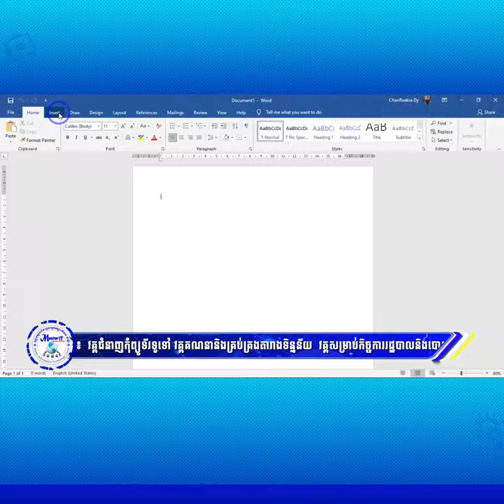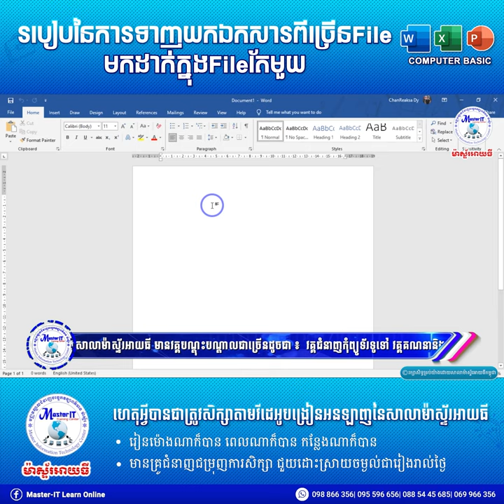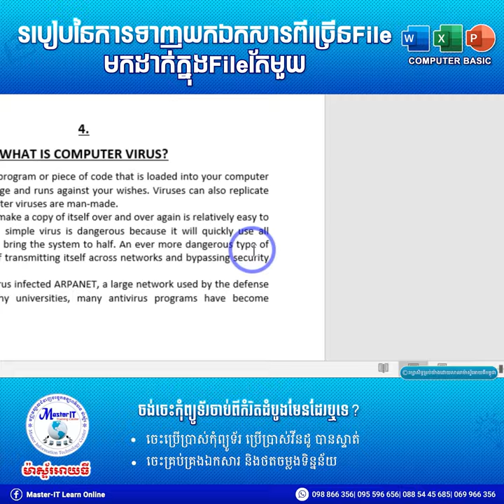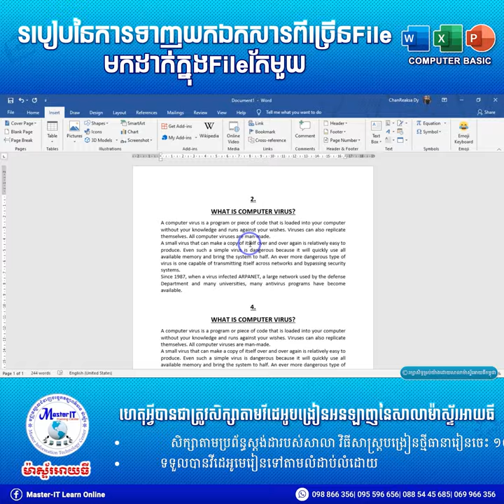របៀបនៃការទាញយក​ឯកសារពីច្រើនFileមកដាក់ក្នុងFileតែមួយ|Microsoft Word 2019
វគ្គជំនាញកុំព្យូទ័រសម្រាប់បំពេញការងារ Microsoft Word 2019
✍️សម្រាប់លោកអ្នកដែលចង់ចេះកុំព្យូទ័រពីដំបូងដល់ជំនាញ។